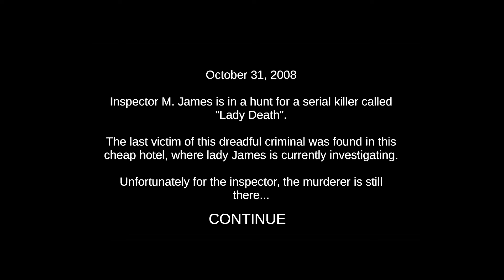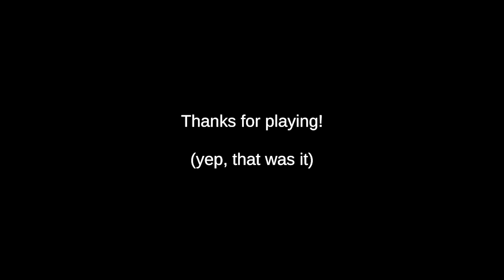THIS HORROR GAME HAD ME TRIPPING & FALLING ALL OVER THE PLACE | DEATH TRIPS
Yoo what's going on everyone. Today I'm playing an indie horror game from itch.io. I wanted to try something new and take a step back from mainstream games on my channel.

my shorts channel  @Neyko Falls Short